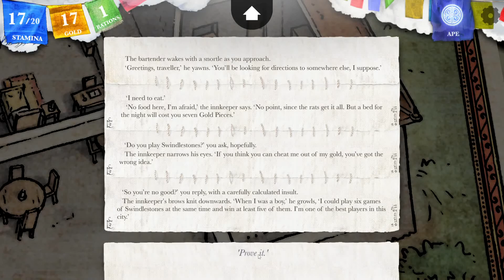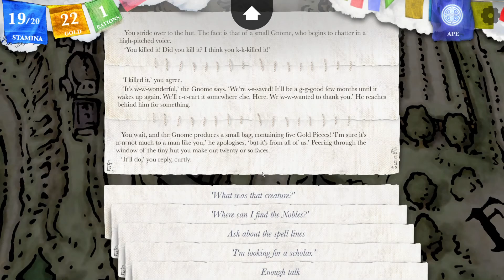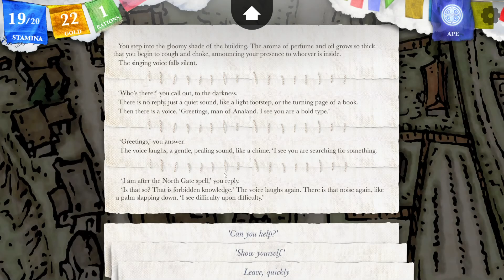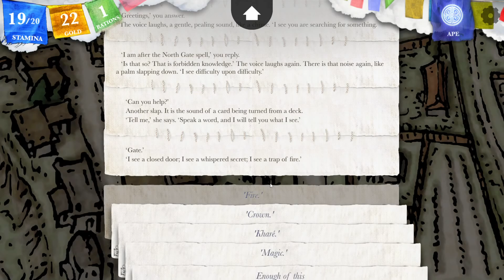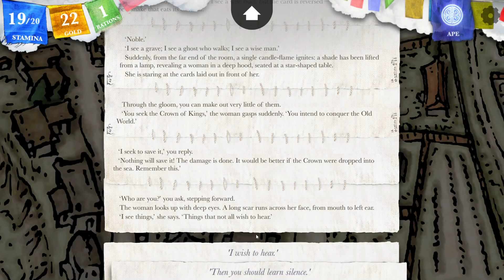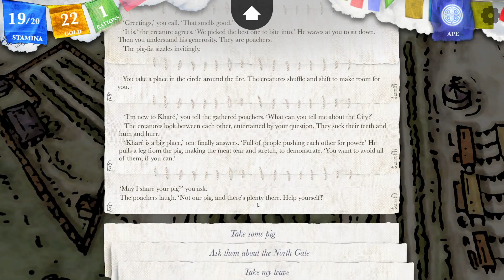I didn't use the Zed spell, honest; Let's Play Steve Jackson's Sorcery; part 11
A powerful Sorcerer has stolen the Crown of Kings. Now he holds it in his formidable fortress of Mampang while the surrounding kingdoms struggle to maintain law and order. Soon all shall descend into his lawless grasp unless he can be stopped.

It is thus that a single adventurer is sent from Analand to retrieve the crown but this is no ordinary hero but one steeped in magical knowledge. An adept of Sorcery. Send a sorcerer to foil a sorcerer, if you will. The journey of a thousand miles begins with but a single step and thus begins the epic known and loved by many Fighting Fantasy fans. Our adventure takes uf from Analand to the Shamutanti Hills, to Khare, Cityport of Traps, into the Baklands and finally to Mampang where the Sorcerer king awaits us.

Shall we prevail?